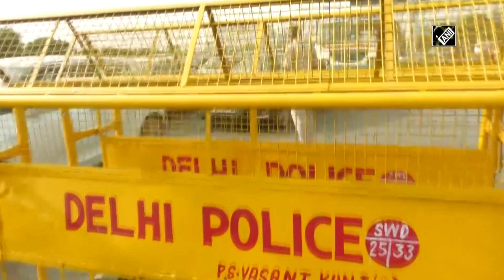Watch: Massive traffic snarls at Gurugram-Delhi border amid ‘Bharat Bandh’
Gurugram (Haryana), Sep 27 (ANI): Massive traffic snarl seen at Gurugram-Delhi border as vehicles entering the national capital are being checked by Delhi Police and paramilitary forces, in wake of ‘Bharat Bandh’ called by farmer organisations on September 27. Bharat Bandh has been called by Samyukt Kisan Morcha to mark the first anniversary of the enactment of the three farm laws. (JA)